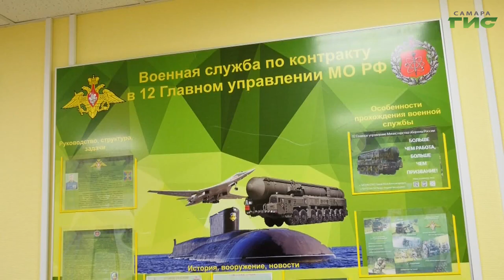В Самарской области продолжают активно поддерживать семьи бойцов СВО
В Самарской области по решению губернатора Вячеслава Федорищева увеличена сумма единовременной выплаты при заключении контракта до 2 млн рублей. За год можно заработать 4,5 млн. Новобранцам и их семьям предоставляют более 30 мер соцподдержки. Также увеличена до 100 тысяч руб сумма выплат за содействие в проведении агитации и помощь в прибытии кандидата в военный комиссариат или пункт отбора для заключения воинского контракта. Подать заявку на прохождение службы по контракту можно в военном комиссариате или в районной администрации по месту жительства.